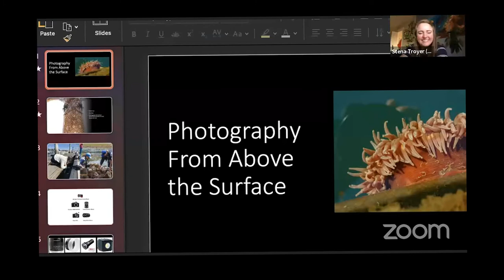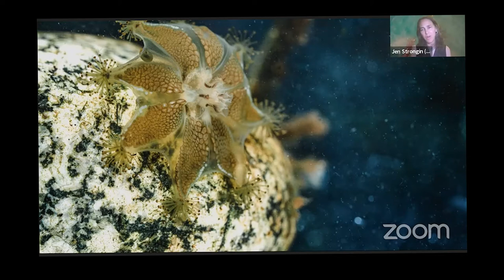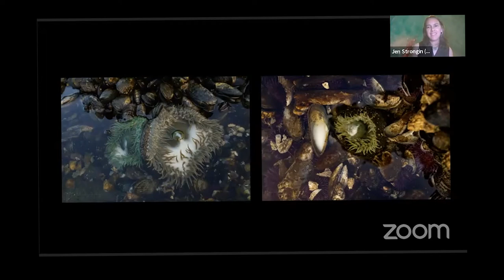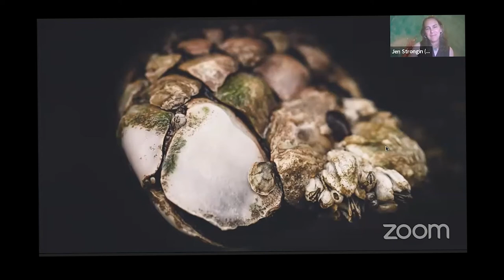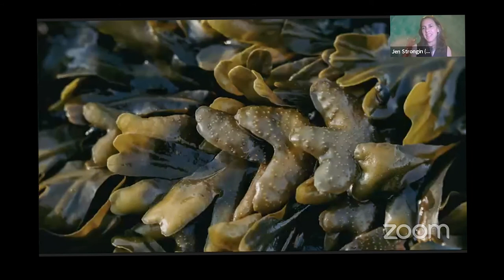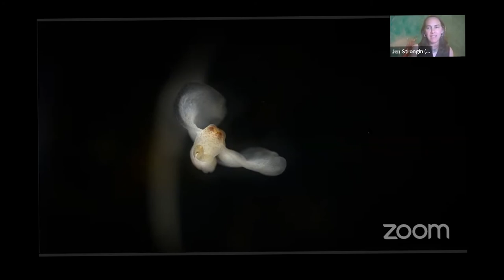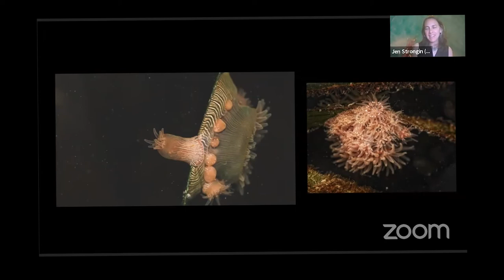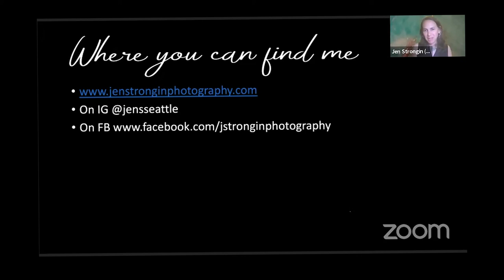Cocktails & Fishtales- At the Intersection of Art and Science with Jen Strongin, 9/21/22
At the Intersection of Art and Science: Photographing marine life from above the surface

Jen is a professional photographer and Field Program lead with the Seattle Aquarium Beach Naturalist program. She loves liminal spaces, like the intertidal zone and local docks, where land and sea and humans cross paths and where art and science overlap. She will be taking you on a journey of discovery with her, sharing stories of photography, science, and lots of sea creatures.

Cocktails & Fishtales is Harbor WildWatch's science-social series. Held monthly, these programs feature a scientist, researcher, or environmental artist on an ecological topic. While these programs are traditionally 21+ and held at a local taproom or venue, during the pandemic they have shifted to an online format for all ages. They continue to serve as an engaging and interactive way to learn about the environment, and bring together eco-enthusiasts from our local community... and, now, beyond. Questions and interaction are highly encouraged!

Cocktails & Fishtales are educational events. As such, Harbor WildWatch does not endorse any speaker, service, or product represented at Cocktails & Fishtales.

To access Facebook Live events, simply search Harbor WildWatch on Facebook at the scheduled time to find the live feed on our page. For Live events, please check website calendar or Facebook for possible schedule changes. The videos will always post in full once the live stream ends, so feel free to catch up with any content you miss by scrolling through our facebook page. These videos will also get posted to youtube. All times are posted as PST.